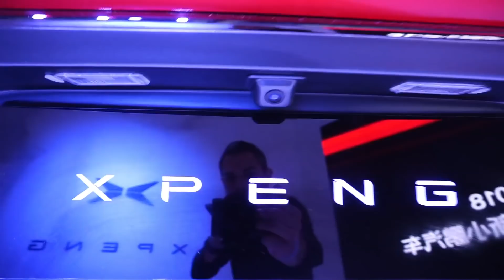Electric Car No One Ever Heard Of: Xpeng Motors at CES 2018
Xpeng Motors had presented its electric SUV at CES 2018 which is a Chinese electric car that is in production now but most people have never heard of.

Amazon products EV owners love: